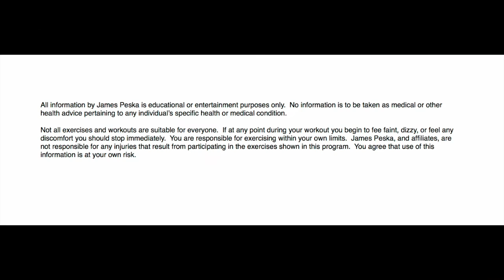Bad Gym Partners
Bad Gym Partners- Sometimes it's hard to find a good gym partner.